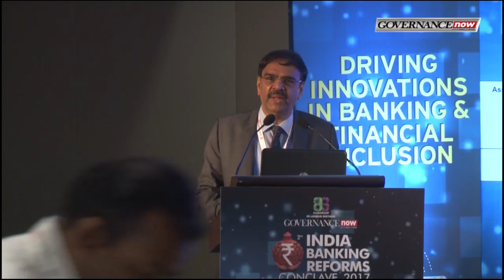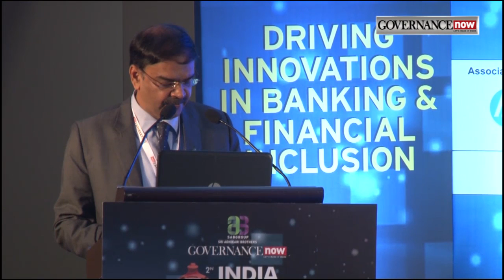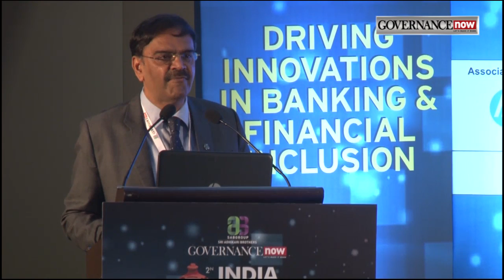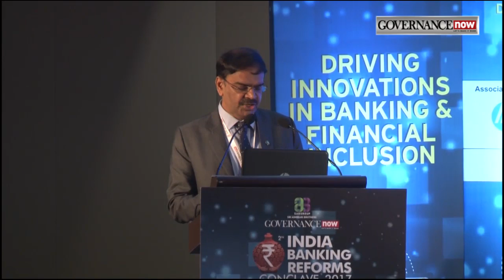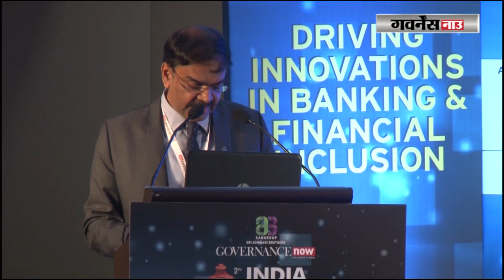Shri R Subramaniakumar, MD & CEO, Indian Overseas Bank